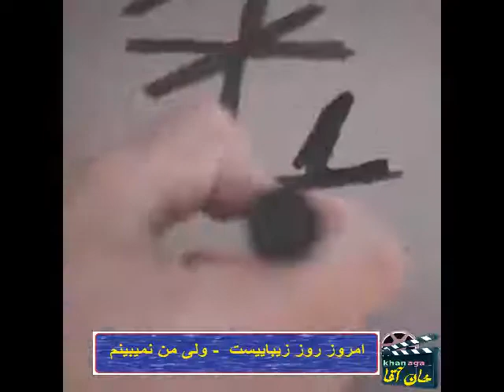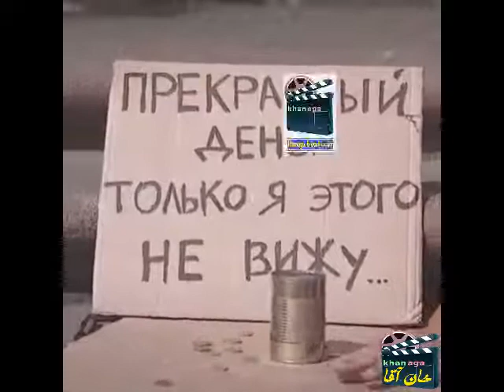امروز,روز زیباییست.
با تنگ دستان مهربان باشیم.